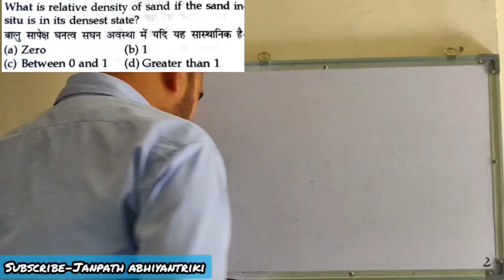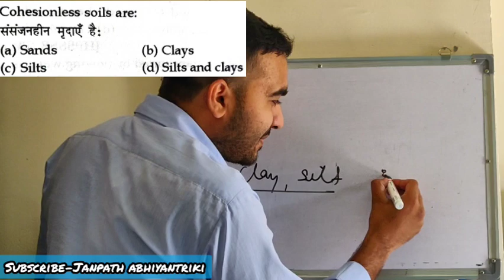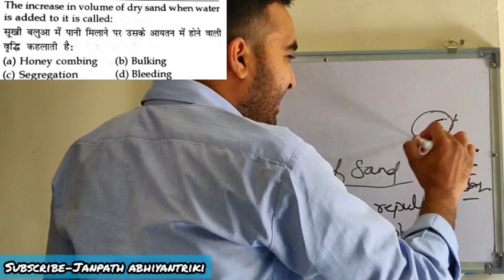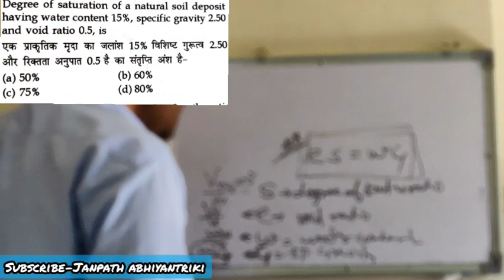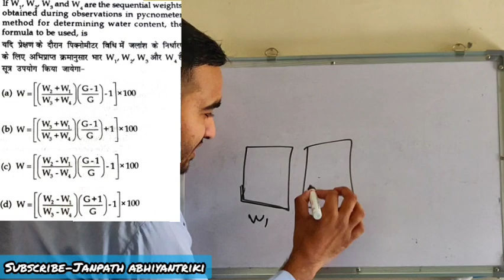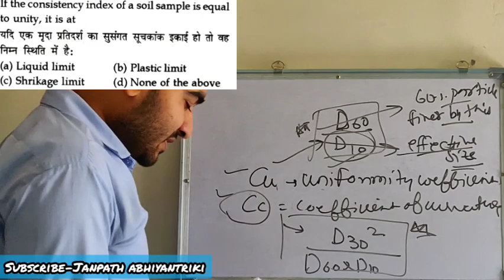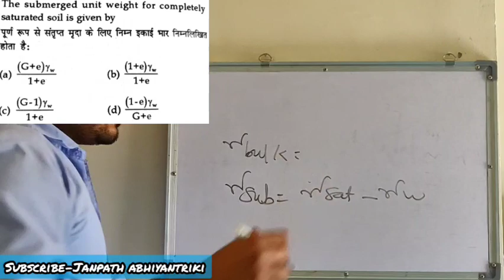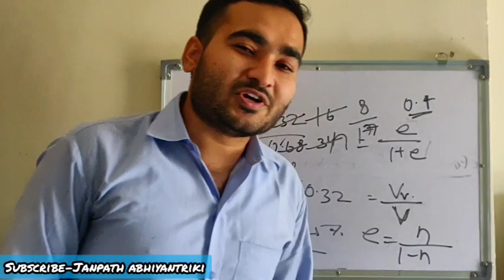Soil Mechanics | Properties Part 2 | 2500 important MCQ series | Civil engg by Jitendra | RSMSSB JEn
Faculty Name: Jitendra Bhanushali
civil engineering theory and important mcq question for jen, and Aen exams with detailed analysis.